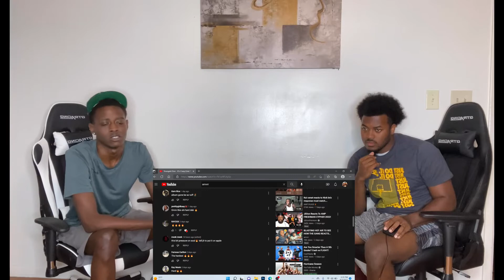HE ON A DIFFERENT MODE!!! | Youngest Don - It’s Crazy (Live Performance) (REACTION!!!)